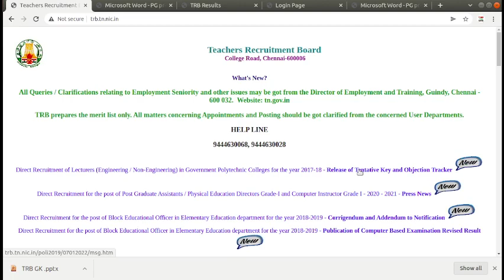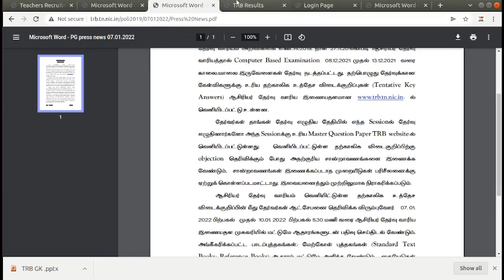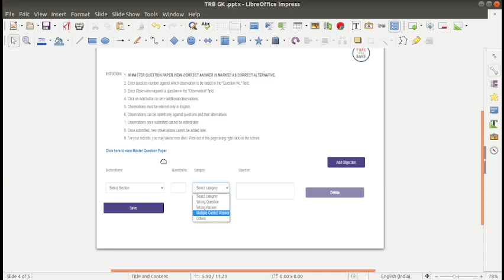TRB POLYTECHNIC ANSWER KEY | HOW TO RAISE OBJECTION | TRB POLYTECHNIC EXAM UPDATE